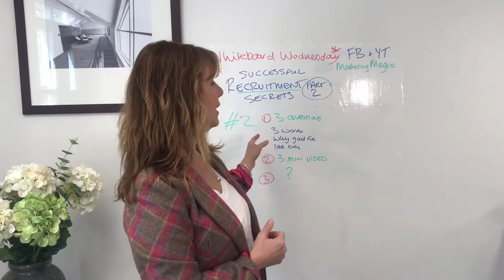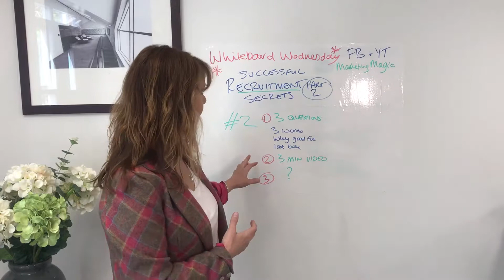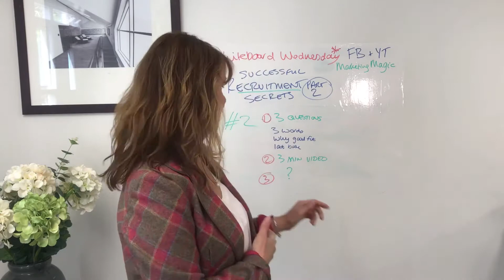Whiteboard Wednesday - Successful Recruitment Secrets - Part 2/3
It's a question we get asked often by the independent estate agents we coach - join our private group to discover the tricks, tactics and marketing strategies we use to grow our own agency, AshdownJones, so you too can have the agency of your dreams - systemised, profitable and growing strong.